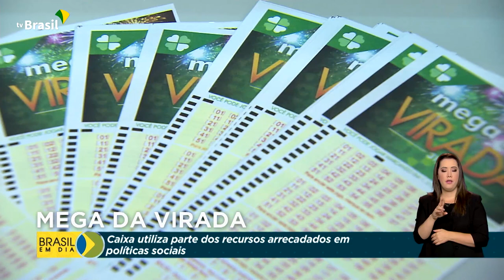Prêmio Milionário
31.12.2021 - Mega da Virada será sorteada hoje a noite. O prêmio este ano é o maior da história: R$ 350 milhões.